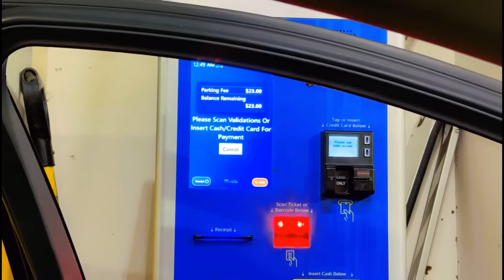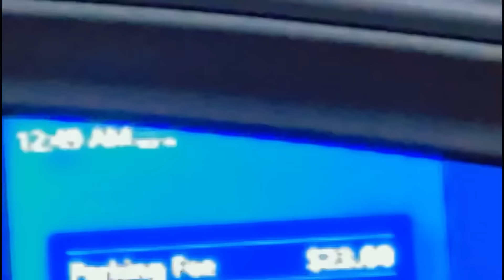VLOOG MANTA DOCTOR WUXU I DHAHY